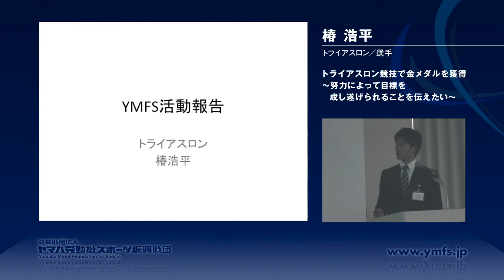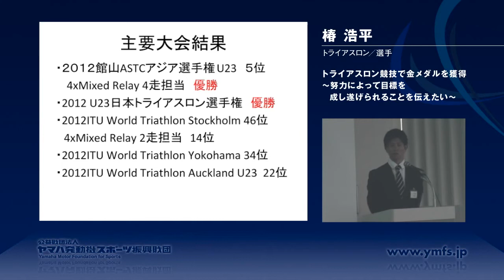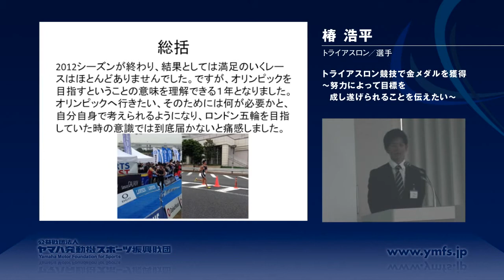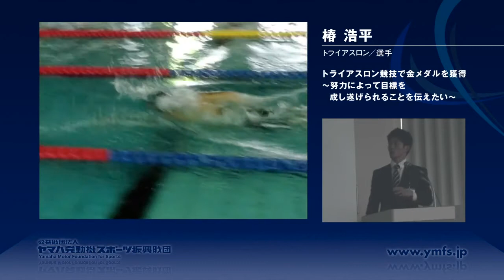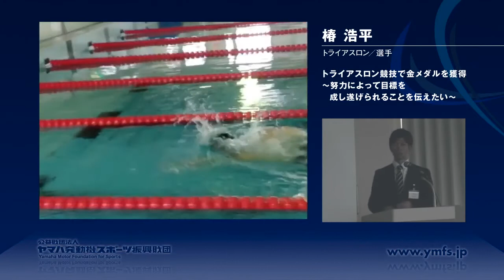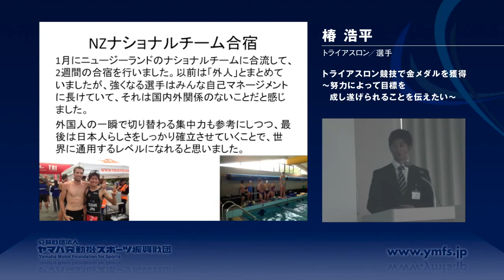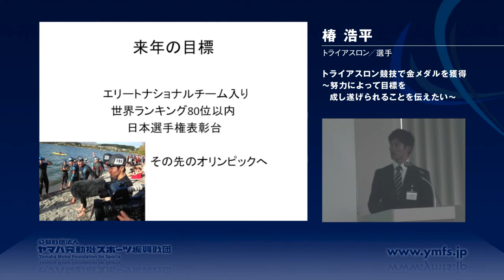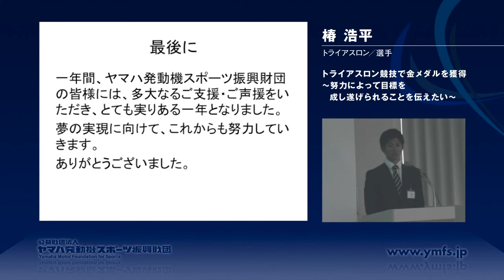平成24年度 成果発表会／椿 浩平さん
2013年3月15〜17日に、ヤマハリゾートつま恋にて開催された、第6回 YMFSスポーツ・チャレンジャーズ・ミーティングにて実施された「平成24年度 成果発表会」の模様です。発表者は、筑波大学の椿 浩平さんです。